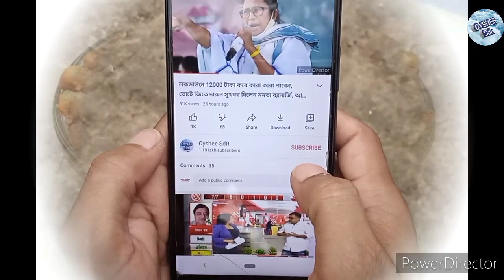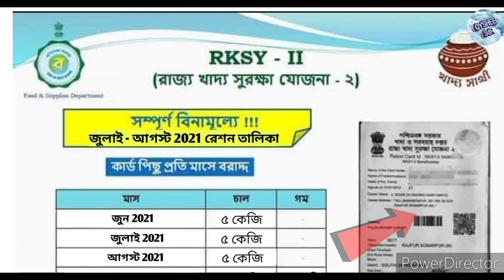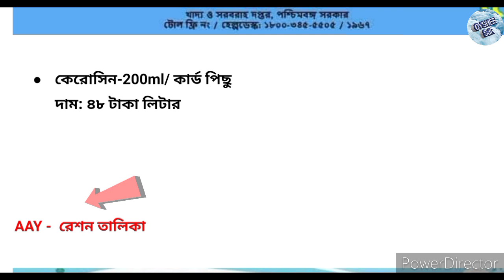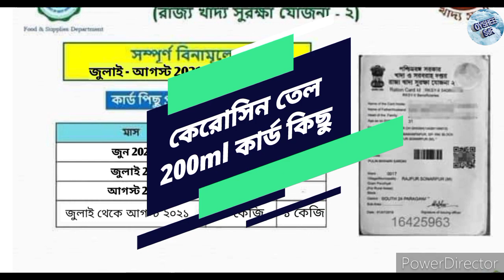জুলাই আগস্ট মাসে ফ্রী রেশনের সঙ্গে 6000 টাকা পাবেন, কোন রেশন কার্ডে টাকা পাবেননা দেখে নিন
জুলাই মাসে আগস্ট মাসে বিনামূল্যে সঙ্গে সঙ্গে 6000 টাকা পাওয়া যাবে, কোন রেশন কার্ডে আগে টাকা পাবেন, তাছাড়া কোন রেশন কার্ড থাকলে টাকা পাওয়া যাবে না সরাসরি দেখে নিন ।